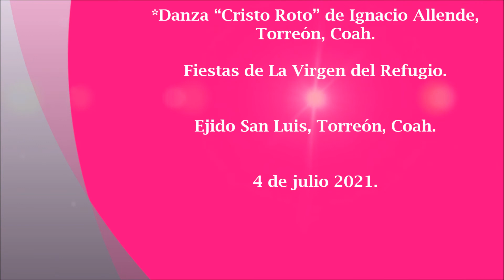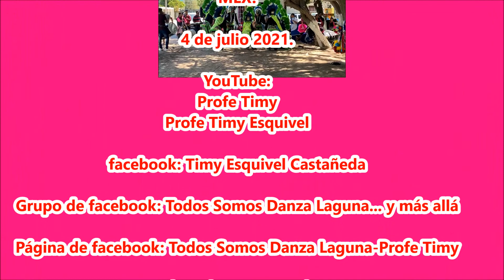Despedida. Danza "Cristo Roto" de Ignacio Allende, Torreón, Coah.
Fiestas de La Virgen del Refugio. Ejido San Luis, Torreón, Coah. el 4 de julio 2021.
*Danza “Cristo Roto” de Ignacio Allende, Torreón, Coah.